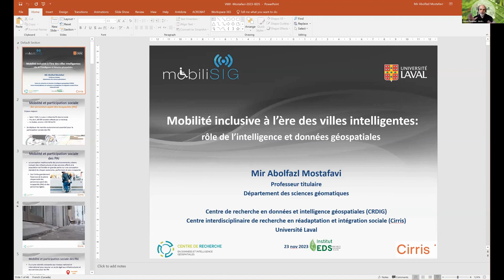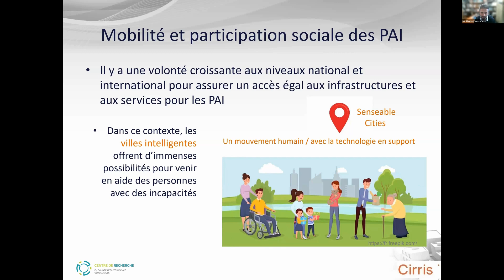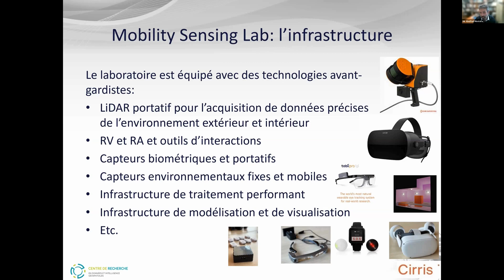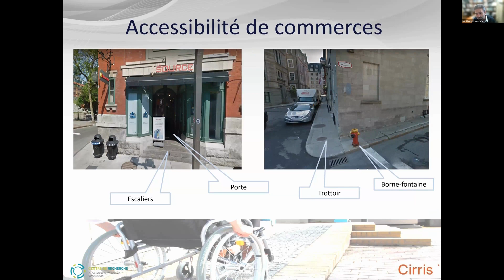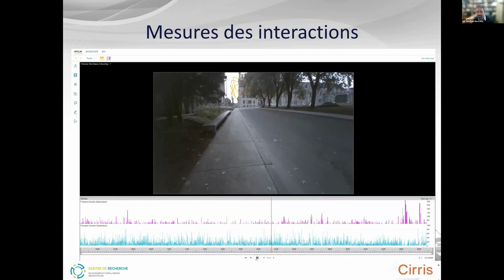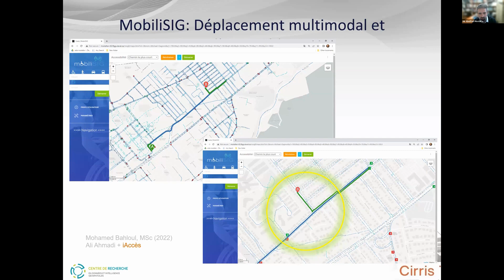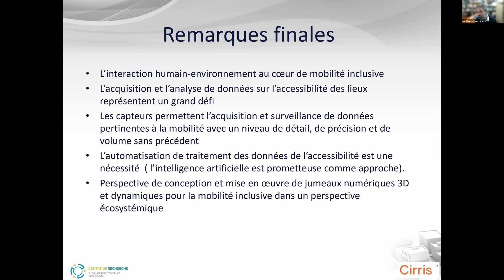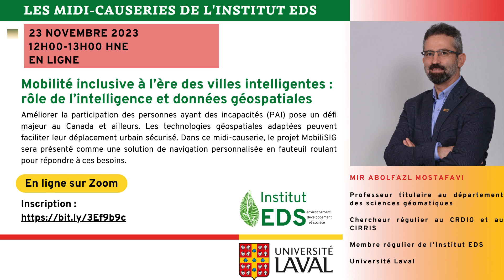Institut EDS |Midi-causerie du 23 novembre 2023| Mobilité inclusive à l'ère des villes intelligentes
Le 23 novembre 2023, l'Institut EDS a organisé un midi-causerie intitulé : "Mobilité inclusive à l'ère des villes intelligentes : rôle de l'intelligence et données géospatiales".

Il a été animé par Mir Abolfazl Mostafavi, professeur titulaire au département de sciences géomatiques à l'Université Laval, membre chercheur régulier de l'Institut en environnement, développement et société (Institut EDS) et chercheur régulier au Centre interdisciplinaire de recherche en réadaptation et en intégration sociale (CIRRIS) ainsi qu'au Centre de recherche en données et en Intelligence géospatiale (CRDIG).

L'amélioration de la participation sociale des personnes ayant des incapacités (PAI) représente un défi de taille au Canada et à l’international. Pour une grande majorité de ces personnes, se déplacer de manière autonome est une condition essentielle à la réalisation de leurs habitudes de vie (ex., travailler, aller au marché, participer à la vie communautaire).

La présentation montre comment l’utilisation des technologies géospatiales d’aide à la navigation adaptée aux profils des PAI peut grandement aider à leur déplacement plus sécuritaire dans les milieux urbains. Les exigences de navigation adaptée des PAI ainsi que les travaux en lien avec le projet MobiliSIG, visant à offrir une solution de navigation adaptée au déplacement des personnes utilisatrices de fauteuil roulant manuel, ont également été présentés et discutés.Cet événement a été organisé par l'Institut EDS.